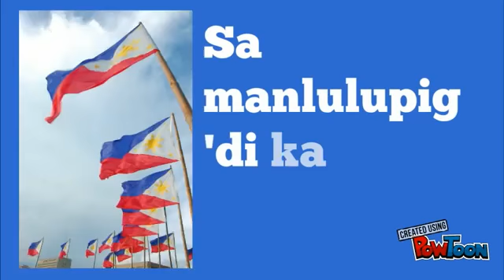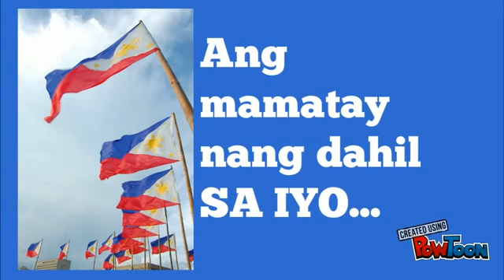LUPANG HINIRANG WITH LYRICS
CTTO